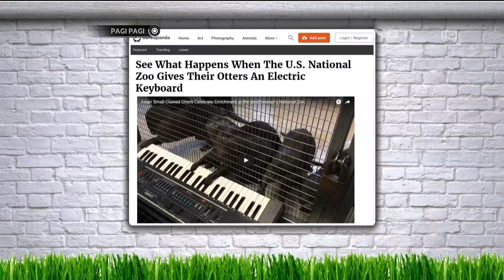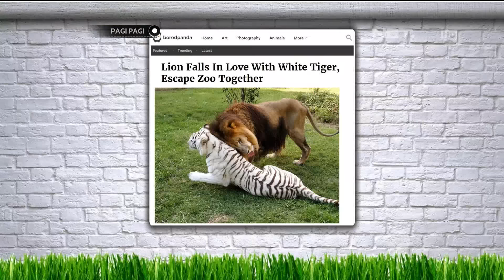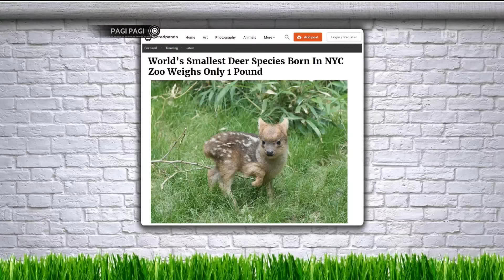Tingkah Anak Beruang Ini Saat Pertama Kali Keluar Kandang!